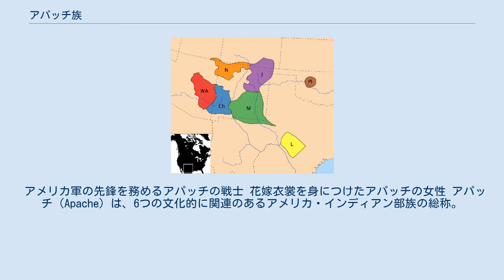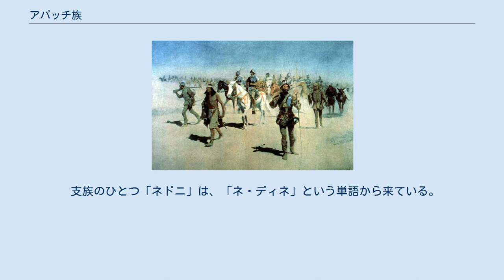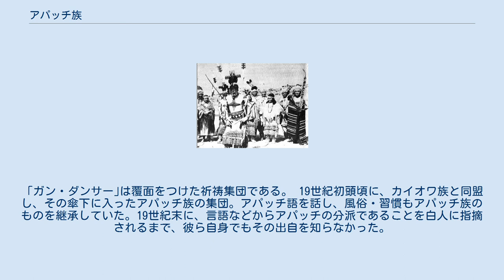アパッチ族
アパッチ族の1部族 アパッチ族 保留地 アパッチ族の戦士たちは、時にアメリカ軍にインディアン斥候隊として協力し、敵対部族や、時に同じアパッチ族に対しても襲いかかった。
 アメリカ軍の先鋒を務めるアパッチの戦士 花嫁衣裳を身につけたアパッチの女性 アパッチ（Apache）は、6つの文化的に関連のあるアメリカ・インディアン部族の総称。
いずれも南アサバスカ語系の言語を話す。
現代の用語では、類縁にあるナバホ族は含まない。
 「アパッチ」という名は、ズニ族の言葉で「アパチェ＝敵」を意味し、それを聞いたフランス人によって広まった。
彼ら自身は「インデ」、「ニデェ」または「ティン・ネアー (Tin-ne-ah, ティンネとも）」（ディネ＝人間という意味）と自称する。
 元々アパッチは、南部大平原でバッファローなどを狩る平原部族だったが、コマンチ族の南下によって徐々に南西部へ追いやられ、リパン・アパッチと、カイオワ族と同盟を組んだカイオワ・アパッチのみが平原部に残り、あとの支族は乾燥したアリゾナ州の南東域とメキシコ南西域を移動する略奪部族となった。
 カイオワ・アパッチはオクラホマ州、リパンはニューメキシコ州とメキシコ、ヒカリヤはニューメキシコ州とコロラド州、メスカレロはニューメキシコ州とメキシコ、チリカワ（チリカウア）はアリゾナ州のチリカワ山地とニューメキシコ州、西アパッチはアリゾナ州東部を、それぞれ占領していた。
 彼らは矢を射る際に、人差し指と親指で矢羽をつまむのではなく、中指と薬指の間で弦ごと矢羽を挟んで射た。
また、彼らの弓はバッファローの腱を膠（にかわ）で何層にも塗り重ねていて、比類のない強靭さを持っていた。
このため、他部族よりも素早くしかも強力に矢を射ることが出来、戦闘力で圧倒していた。
 彼らは乾燥した灼熱の岩山を好んで根城にし、その襲撃方法も地形を利用した山岳ゲリラというべきものだった。
また、彼らは健脚で知られ、馬は移動手段というよりむしろ食料だった。
戦士たちは口に水を含んで山々を駆け巡り、戻ってきたときに口の中の水が減っていれば失格とする厳しい訓練を積んだ。
こうして灼熱の中で水を見ても無視できるほどの忍耐力と持久力を身につけていた。
 伝統的に好戦的で、領土に入りこむ異民族を襲撃した。
南西部での彼らの抵抗による入植者数人の死者は、東部では情報操作されて数百人の死者となって大げさに伝えられ、白人達を怖れさせ、残虐な部族として語り継がれている。
 また、しばしばメキシコに入り、略奪を繰り返した。
メキシコ軍も、深山渓谷に分け入り逃げるアパッチを見ては諦めざるをえなかった。
19世紀のアパッチ族に対する記録には、「どう見ても山賊という風情である」と残されている。
彼らは他部族の子供をさらい、サンタフェでメキシコ人や白人相手に奴隷として売りつけた。
商談が不成立となり、その場で子供たちの喉笛をナイフで切って殺してしまったという記録が残っている。
 ヨーロッパからの移民（いわゆる白人）に対しても絶えず、強力で好戦的な部族であり、アパッチの有名な指導者として知られるコチーズ、マンガス・コロラダス、そしてジェロニモなどは、敵対したアメリカ陸軍やメキシコ陸軍から、獰猛な戦士、また熟練した戦略家として知られている。
 こうした苛烈な戦士集団としては、保留地での生活など退屈極まるものであった。
白人のアパッチ掃討戦に、保留地からアパッチ族が斥候として参加したことは、抵抗派のアパッチにとっても理にかなった行為と受け入れられたほどである。
 最終的な降伏は1886年で、現在、アパッチはアリゾナ州やニューメキシコ州、オクラホマ州の特別保留地に居住し、その数は5000から6000とされている。
 メキシコ国境付近では、1930年代まで一部アパッチによる襲撃があった。
 男性は正装の際、鉢巻を締める。
モカシンは、「アパッチ・ブーツ」といって、ガラガラヘビやサボテンの棘から脚を守れるよう、ブーツ型である。
普段は足首まで下ろして、活用時には膝上まで裾を上げ、革紐で縛る。
 俗に「ウィキアップ」と呼ばれる樹皮で覆った小屋（「ウィグワム」）が伝統的な住まいである。
平原部族のリパン・アパッチ、カイオワ・アパッチは「ティピー｣を伝統住居とした。現在もアパッチ族では重要な儀式の際には、「ウィキアップ」が使われるのが常である。
 メキシコ人から「メスカル」を略奪することで、インディアンには珍しく、飲酒の習慣を持っていた。
 支族のひとつ「ネドニ」は、「ネ・ディネ」と...